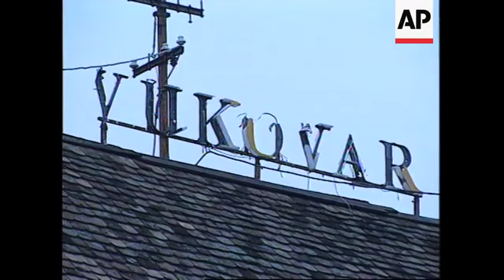THE NETHERLANDS: SLAVKO DOKMANOVIC APPEARS AT WAR CRIMES TRIBUNAL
(4 Jul 1997) French/Nat

A Serb former mayor of the Croatian town of Vukovar made his first appearance before the United Nations war crimes tribunal in The Hague on Friday.

Slavko Dokmanovic pleaded innocent to charges that he took part in the torture and massacre of 260 non-Serb men in 1991.

Dokmanovic was arrested last Friday in the eastern Slavonia region of Croatia in a carefully-planned U-N operation.

The latest charges brought before the war crimes tribunal for the former Yugoslavia was against a Serb former mayor of the Croatian town of Vukovar.

Slavko Dokmanovic was arrested last Friday - he arrived at the tribunal in The Hague a week later.

He has been charged with taking part in the torture and massacre of 260 non-Serb men in 1991.

According to the indictment, Dokmanovic and others took about 260 men from Vukovar hospital to a farm building in Ovcara where they beat the men for several hours.

The men were then taken in groups of 10 to 20 to a nearby woody ravine, where they were allegedly executed by forces commanded by Dokmanovic.

During the 25-minute hearing, Dokmanovic said "not guilty" six times as the presiding judge asked him for his plea on the indictment's counts.

No trial date was immediately set.

Dokmanovic's six-count war crimes and crimes against humanity indictment was kept secret until his controversial arrest.

His lawyer claims his client was snatched by men wearing ski masks who handcuffed him, slipped a hood over his head and drove him to a plane which flew him to The Hague.

Tribunal Chief Prosecutor Louise Arbour this week denied that the arrest was illegal and said that she would use similar tactics again if it would result in arrests.

The tribunal has indicted 75 suspects but has just nine in custody.

However, after Friday's hearing, Dokmanovic' lawyer said he would seek his client's immediate release because he had been illegally "kidnapped" by the U-N.

SOUNDBITE: (French)
"General Djukic, who was the kidnapper of Saravejo. Kidnapping became the way to take the men. Now we will see what they will do in the future."
SUPER CAPTION: Toma Fila, Defence Lawyer

Dokmanovic's arrest last Friday by U-N officials in the eastern Slavonia region of Croatia caused uproar in the Serbian capital, Belgrade.

The Yugoslav government has strongly criticised the arrest of Dokmanovic, saying it could have "serious consequences" for the peace process.

The former mayor stands accused with three other men - all officers of the Yugoslav People's Army.

They are still at large - it is thought they are living in Yugoslavia, which has so far made no move to hand them over to the tribunal.

The massacre followed a devastating Serb bombardment of Vukovar during the war that raged between Serb forces and Croatia following Croatia's June 1991 declaration of independence from the former Yugoslavia.